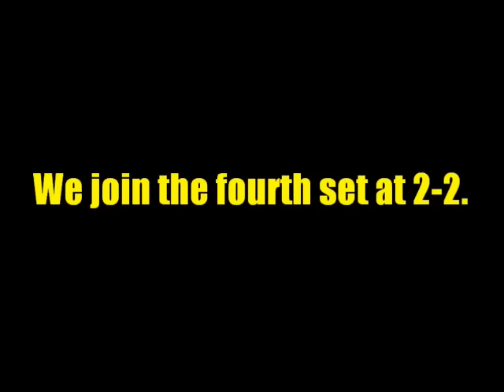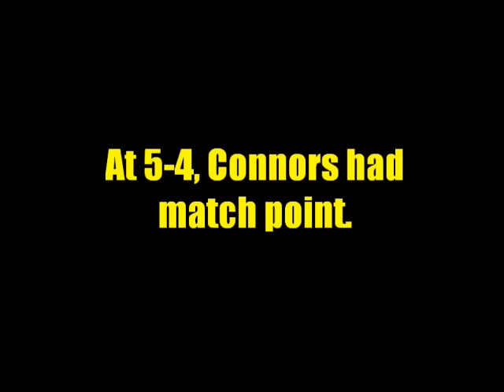Jimmy Connors v Bjorn Borg U. S. Open 1976 Final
Jimmy Connors faced Bjorn Borg in the final of the 1976 US Open.  This was during the three year period when the U. S. Open was held on green clay at Forest Hills.